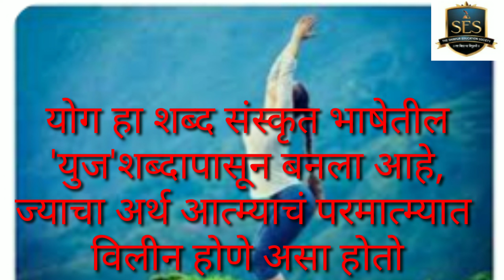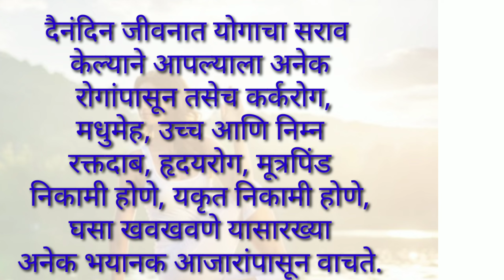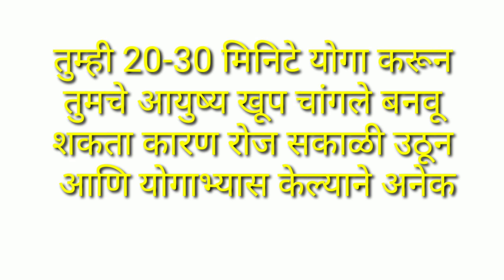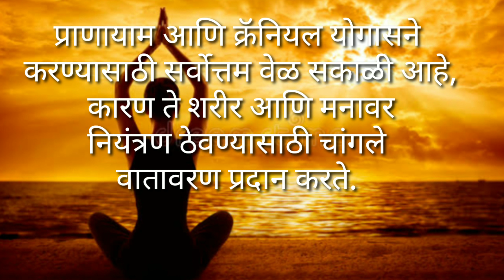आंतरराष्ट्रीय योगदिवस मराठी निंबधलेखन@kavita1985